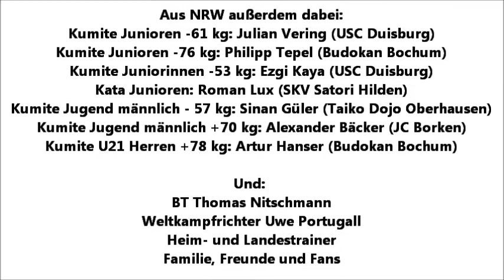KDNW-Extra: WM Jugend & Junioren 2013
Pressetermin beim Stützpunkttraining im USC Duisburg am 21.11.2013

Interview mit Weltmeisterin Shara Hubrich
Interview mit Heimtrainer und Vater Roy Hubrich
Interview mit Bronze-Gewinner Max Bauer
Interview mit Bundestrainer Thomas Nitschmann

2 x Gold, 3x Bronze, Platz 6 im Medaillenspiegel für den Deutschen Karate Verband e.V. bei der WM Jugend & Junioren 2013 in Guadalajara/Spanien.

Die Karateka aus NRW haben zu dieser erfolgreichen Bilanz ihren Teil beigetragen:

GOLD
Shara Hubrich (BV Bad Sassendorf)
Kumite Juniorinnen -48 kg

BRONZE
Max Bauer (OK Gummersbach)
Kumite Jugend männlich -70 kg

5. Platz
Katharina Kemmet (OK Gummersbach)
Kumite U21 Damen +60 kg

Aus NRW außerdem dabei:
Kumite Junioren -61 kg: Julian Vering (USC Duisburg)
Kumite Junioren -76 kg: Philipp Tepel (Budokan Bochum)
Kumite Juniorinnen -53 kg: Ezgi Kaya (USC Duisburg)
Kata Junioren: Roman Lux (SKV Satori Hilden)
Kumite Jugend männlich - 57 kg: Sinan Güler (Taiko Dojo Oberhausen)
Kumite Jugend männlich +70 kg: Alexander Bäcker (JC Borken)
Kumite U21 Herren +78 kg: Artur Hanser (Budokan Bochum)

Und:
BT Thomas Nitschmann
Weltkampfrichter Uwe Portugall
Heim- und Landestrainer
Familie, Freunde und Fans

Herzlichen Glückwunsch!

Interviews mit Weltmeisterin Shara Hubrich, ihrem Vater und Heimtrainer
Roy Hubrich,WM-Bronzegewinner Max Bauer und Bundestrainer Thomas
Nitschmann in der Karate Aktuell 1/2014!

Videos von Sharas Finalkampf und Max' Bronzematch online!

Interviews, Kamera, Foto, Schnitt & Videodesign:
E.M.Altmann

für den
Karate-Dachverband Nordrhein-Westfalen e.V.